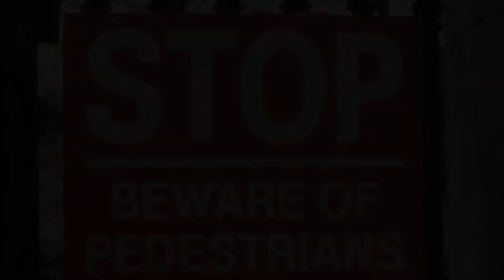Vlog #7 - Our Personal Lives | A&D Film Studios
Hello, and welcome to another Monday and another Vlog. Here's more of a personal video, just talking to camera, and updating you where we are currently, and with what's about to happen in the near future. If you missed last weeks Vlog, you can watch it here;